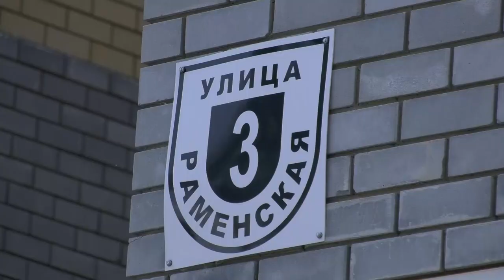Происшествия в Сарове. 27 мая – 2 июня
Полицейские провели проверку по факту выложенного в интернет видео, на котором девушки-подростки избивают мальчика. Чем ещё запомнилась прошедшая неделя сотрудникам правопорядка?